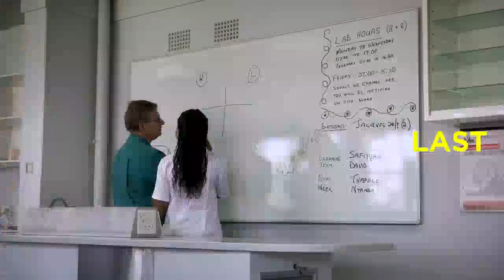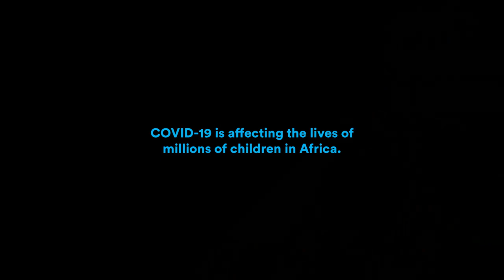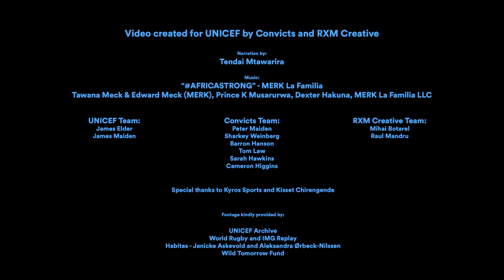“Africa is strong, Africa is resilient, we are all African”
“Africa is strong, Africa is resilient, we are all African”. Despite the global COVID19 pandemic and the massive scale of the crisis – reaching every corner of the 🌎, Africa stands united in solidarity to fight the pandemic.

We need hope and inspiration during this time. To stay strong. To stay resilient. Through the words narrated by Zimbabwean-born, South African Rugby superstar Tendai Mtawarira.
We are transported across Africa through the vast landscapes and diverse people that call the continent home.

We hope the video above brings hope and uplifts you and keeps you

Created for UNICEF Africa by Convicts and RXM Creative.